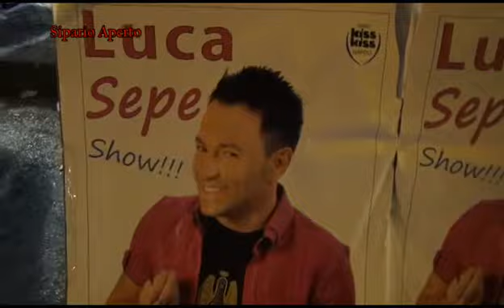SIPARIO APERTO: Umberto Del Prete incontra Luca Sepe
2° puntata di Sipario Aperto condotto da Umberto Del Prete Ospite: Luca Sepe al locale Con Gusto e Co. a Frattamaggiore